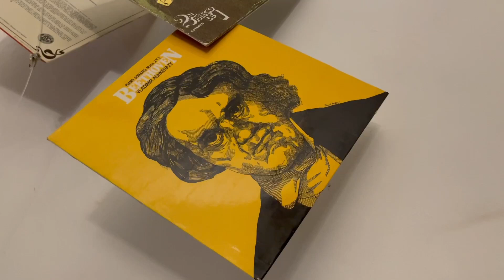3 min con... el Dalai Lama y sus relojes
El máximo exponente de la cultura del rechazo de lo material tienen una colección de más de 15 relojes, entre los que destacan 2 ROLEX y un PATEK PHILIPPE de bolsillo.
Cuanto menos curioso, aunque intente ocultarlos en las fotos y en sus visitas oficiales con correas de baja calidad, tenemos los modelos y en este video os hablamos de ellos.

¡Esperamos que os haya gustado y que sigáis disfrutando con nuestros próximos vídeos! ¡Hasta pronto!